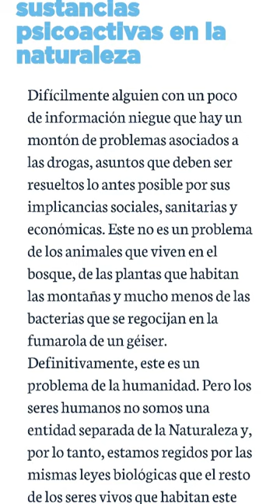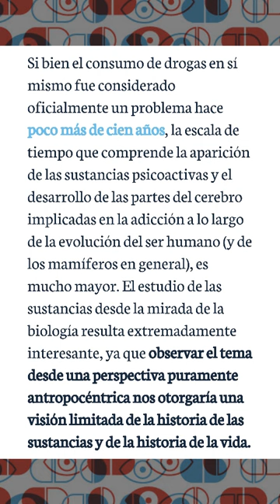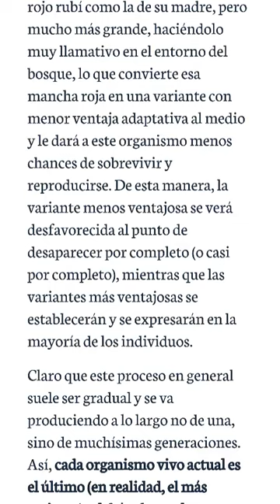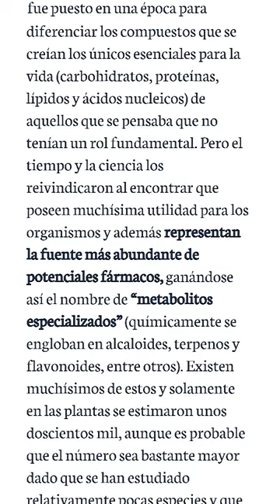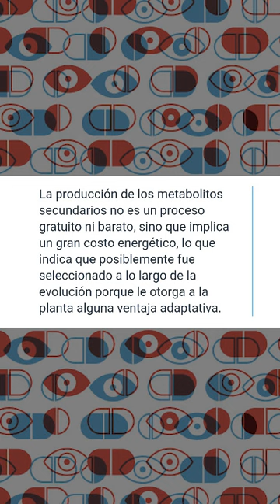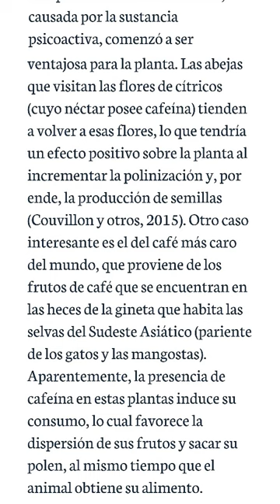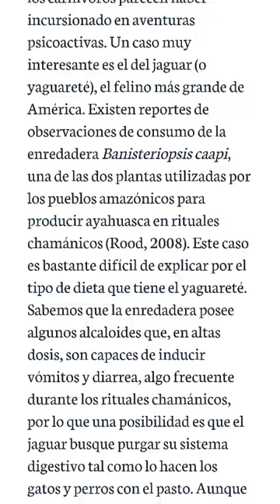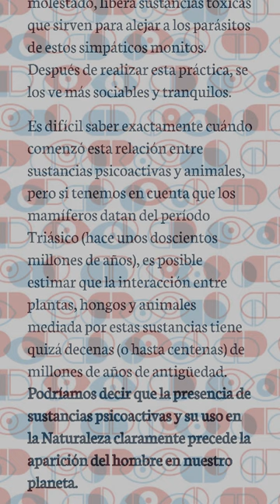AUDIOLIBRO SOBRE DROGAS 💊#1 - Evolución de las sustancias psicoactivas en la naturaleza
Capitulo 1.1 "Evolución de las sustancias psicoactivas en la naturaleza" del libro UN LIBRO SOBRE DROGAS